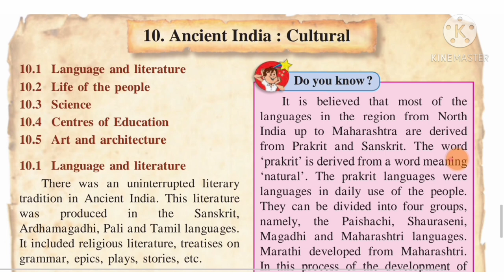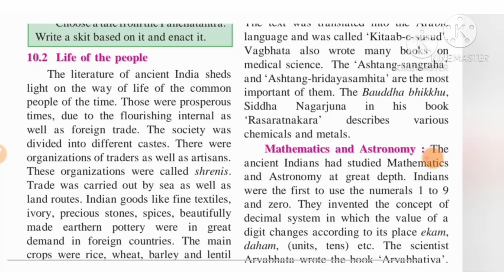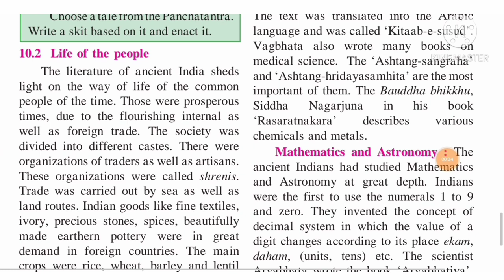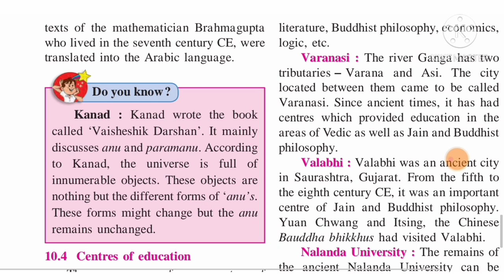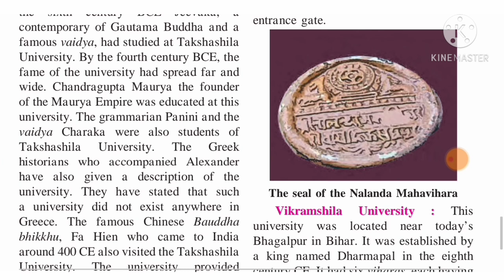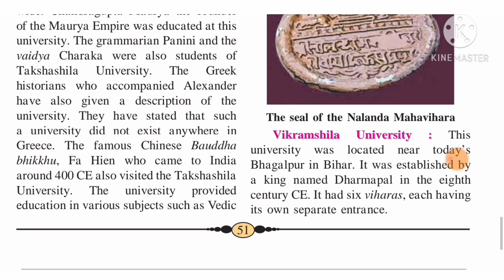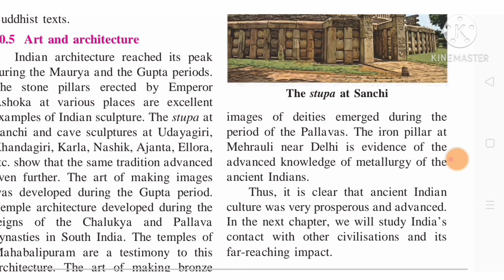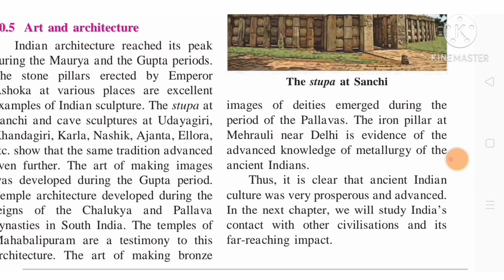Standard 6th, History, Lesson no-10.Ancient India: cultural(Lecture 2)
Standard6th history lesson no 10 Ancient India: cultural
CLASS 6 history Lesson no 10 Ancient India: cultural
Ancient India: Cultural
Standard 6th History
swati's classes